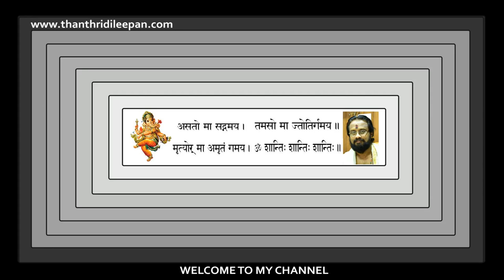പ്രേതബാധ സത്യമോ മിഥ്യയോ ? അനുഭവ കഥകൾ ഒന്നാം ഭാഗം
പ്രേത ബാധ ഉണ്ടായവരിൽ നിന്നും ഒഴിപ്പിക്കുവാൻ ഉണ്ടായ കഷ്ടപ്പാടുകളും
അതിനു വേണ്ടി ചെയ്ത കർമങ്ങളെ പറ്റിയും ഉള്ള അനുഭവകഥകൾ വിശ്വാസികൾക്കായി പങ്കുവെക്കുന്നു.

Note:Content used is copyright toThanthri Dileepan. Use or commercial Display or Editing of the content without Proper AuOTE : thorization is not Allowed. Certain Images , Musics , Graphics which are shown in this video maybe copyrighted to respected owners